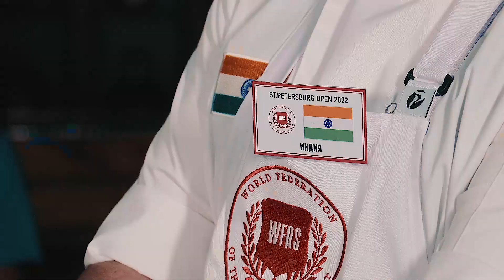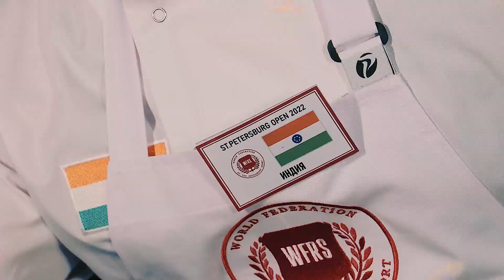+++ Индия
Видеостудия PRO-FILM